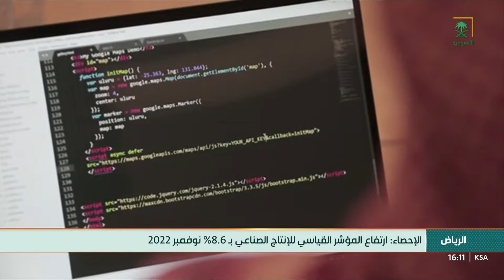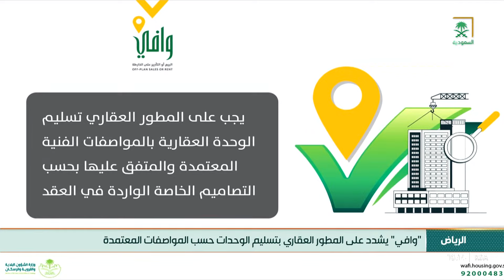نشرة أخبار الظهيرة الثلاثاء 1444/06/17هـ